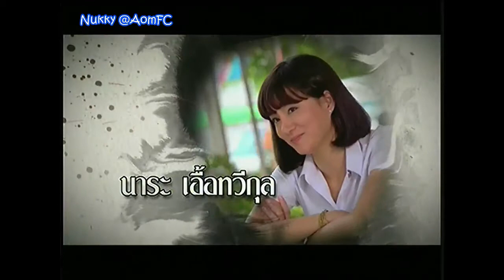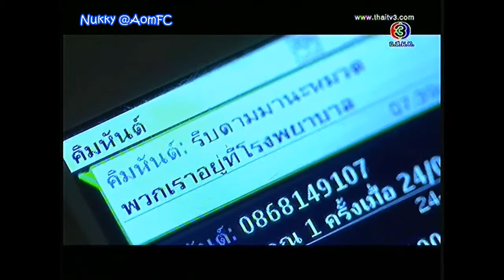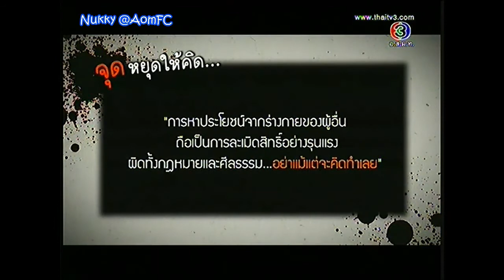จุดนัดภพ ปี2 EP19 26Oct13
จุดนัดภพ ปี2 EP19 ตอน โจร 26 Octorber 2013